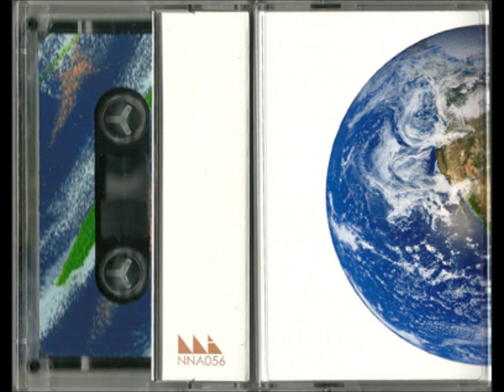Phork - Spectator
Phork - Entertainment [2013]